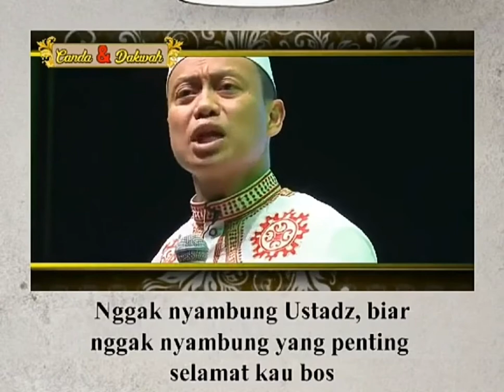Ustad Das'ad Latif||Nama adalah doa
Nama adalah do'a, memberikan nama memberi dampak yang luar biasa
video ini memberikan kita ilmu mengenai nama nama yang baik dan bermanfaat.